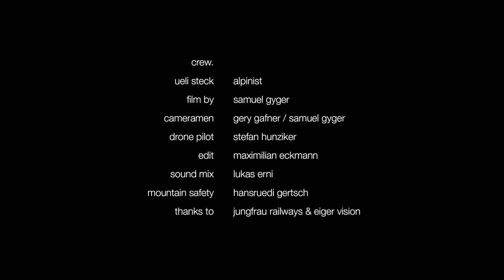Ueli Steck, Nuevo record Eiger: 2015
NUEVO RECORD EIGER:  2015
8 dias despues de ascender el Eiger con Kilian Jornet, y tan solo 5 dias después de establecer un record de cordada junto a Nicolas Hojac (3h 46min),  Ueli steck volvía a enfrentarse en solitario a la pared que ya ha ascendido en 40 ocasiones.
El resultado: Nuevo record del Eiger, situando el crono en 2h 22min 50s.  Ueli  recupera así el record que le había arrebatado en 2011 Dani Arnold (2h 28min).
 Ueli reconoce que, a diferencia de su ascensión del 2008, en la que subió en libre, tenía buena huella y ha usado el material que había fijo en el recorrido, el mismo estilo que usó Dani Arnold.
En 2008 sus pulsaciones se situaron en 190, mientras que para este nuevo record no ha necesitado sobrepasar las 160.